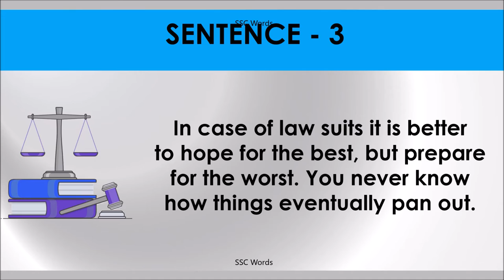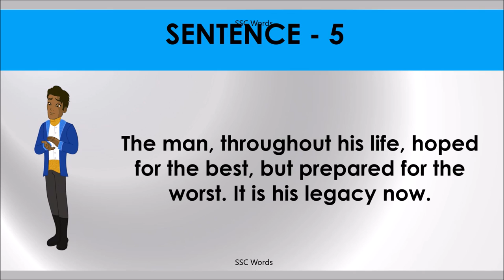HOPE FOR THE BEST, BUT PREPARE FOR THE WORST Idiom 557 # Meaning and five sentences # SSC Words